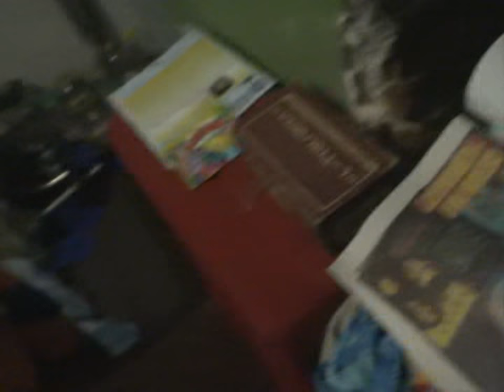ГЪМЗАТА И ЦИГУЛАР